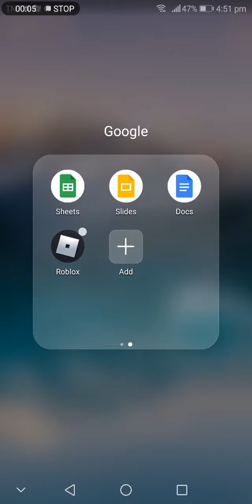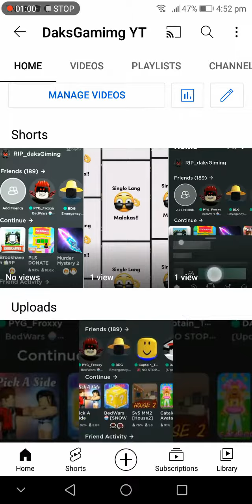subscribe nyo na